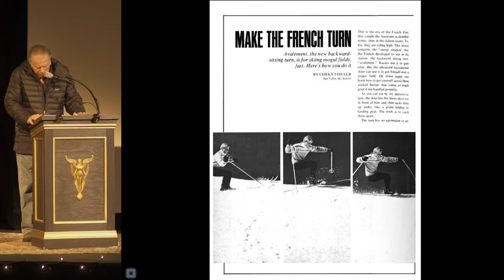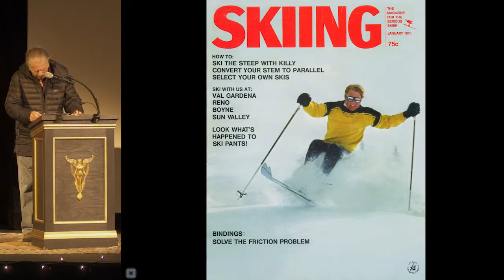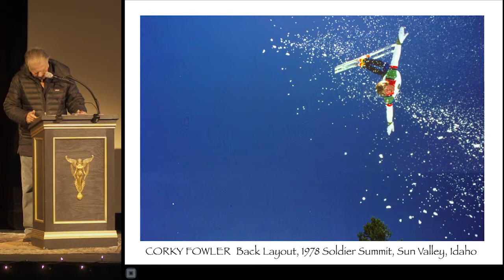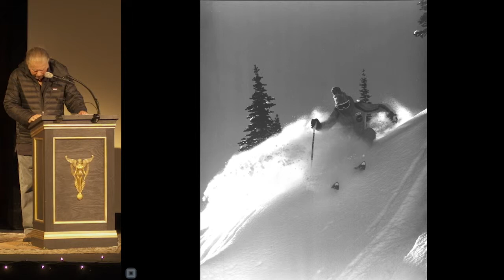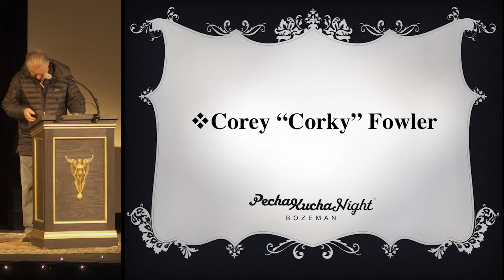Bozeman PK13 - Corey Fowler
Corey Fowler
Passions of the Heart